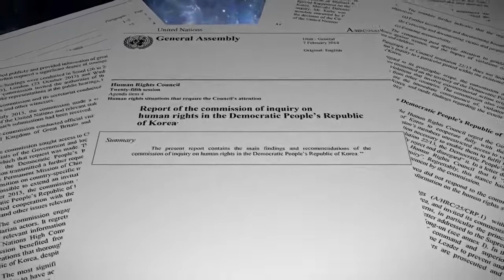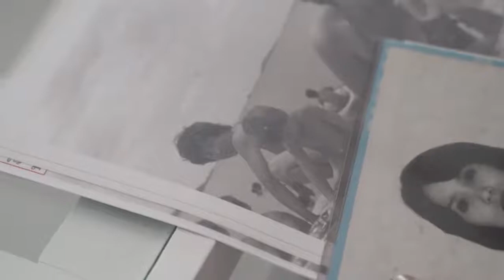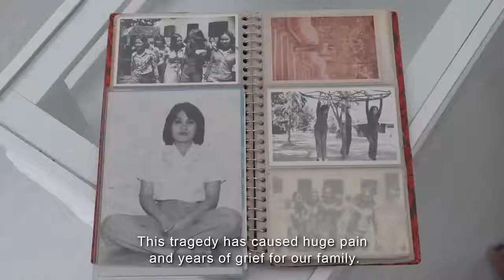Families of Foreign Abductees Speak Out About North Korean Abductions 10/15/2020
Voices of the International Community Calling for the Resolution of the Abduction Issue

Abductions by North Korea are of serious concern for the international community.
The Government of Japan has been making concerted efforts to urge North Korea to return all abductees to Japan immediately.
With the support of partner partner countries, families of victims all over the world, and experts on the issue, these video messages were compiled in order to convey the voices of the international community calling for the resolution of the abductions issue.

Speakers:
00:59 Mr. James Sneddon
Older brother of David Sneddon (kidnapped 2004)

06:12 Mr. Banjong Panchoi
Newphew of Anocha Panchoi (kidnapped 1978)